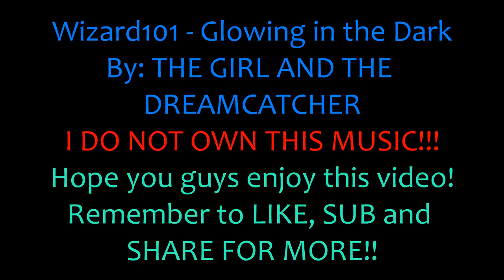Wizard101 - Glowing in the Dark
Hope you guys enjoy this video! I am sorry but I will be making only one video for this weekend so I WILL TRY ON MONDAY!  AND IF I DO NOT THEN LEAVE MILLIONS OF COMMENTS TELLING ME TO DO VIDEOS! ALSO REMEMBER TO LIKE, SUB AND SHARE FOR MORE!